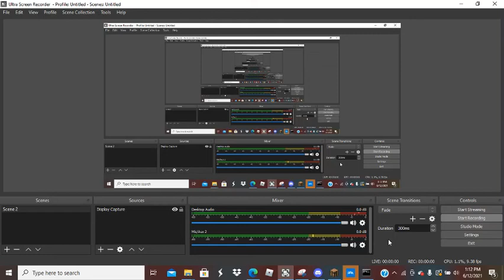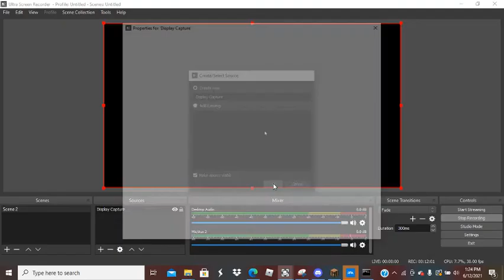Borrowing Items from a village (Gel SMP)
I ste-Borrow items from a village